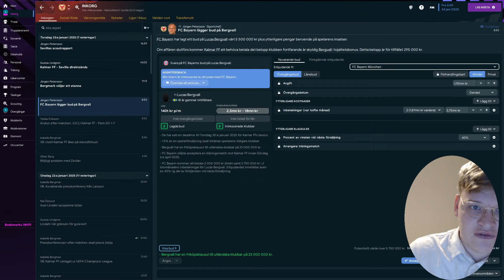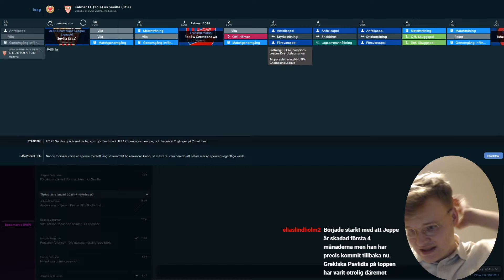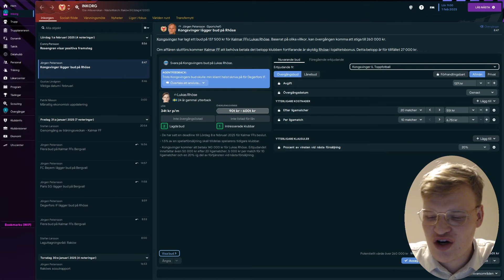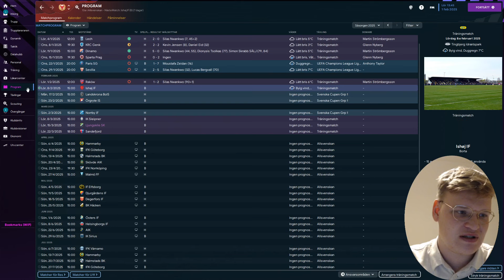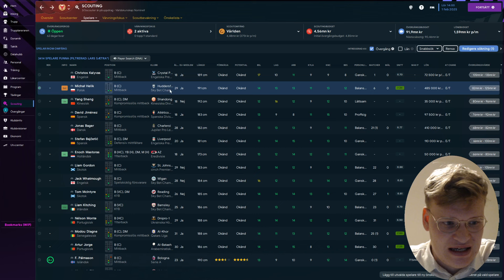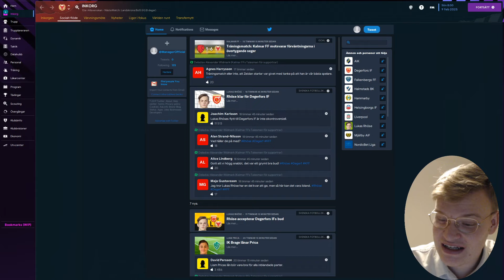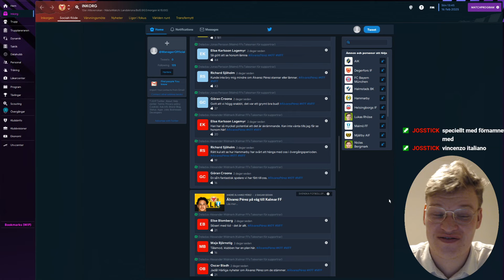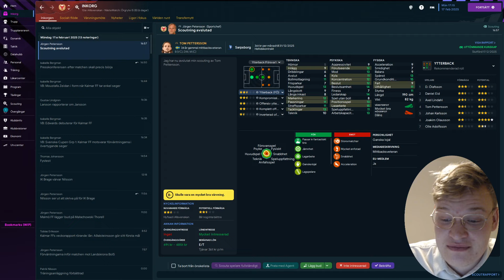TWITCH-VOD KALMAR FF | LIVET EFTER YOUTUBE #1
Jag kommer ladda upp mina streams från Twitch för er som är intresserade. Detta kommer inte påverka uppladdningen av IK Sleipner.

Följ mig gärna på Twitch!